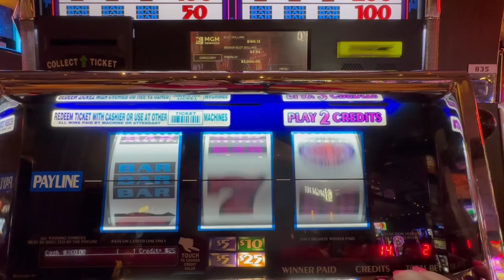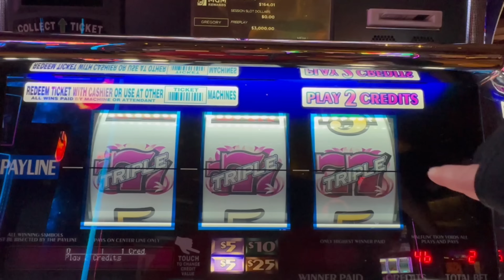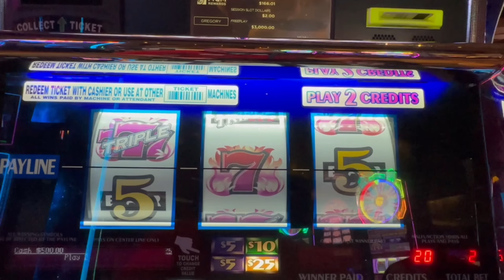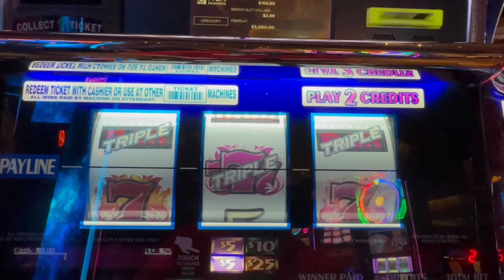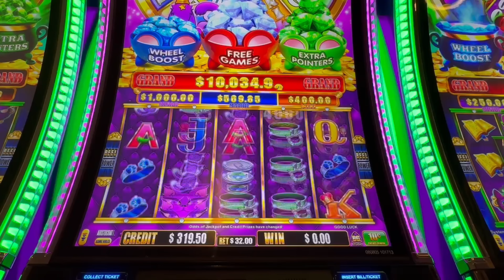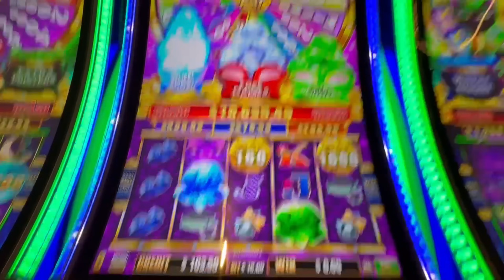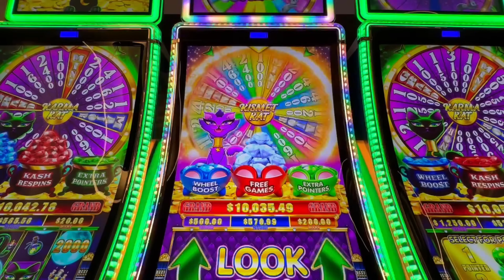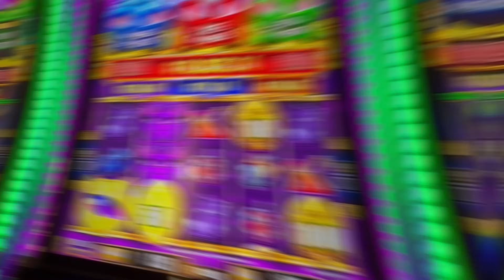MASSIVE Second Spin JACKPOT at the Las Vegas Casino!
Join us for today's new slot video where Greg destroys a high limit old school slot machine!  It wouldn't surprise me if this one is gone on our next visit!  These slots were recorded on the Las Vegas strip at Aria & the Fontainebleau.  Slot machines featured in today's slot video are:
00:00 Double 4X Pay Slot Machine
07:02 Triple Hot Ice Slot Machine
10:45 KIsmet Cat Slot